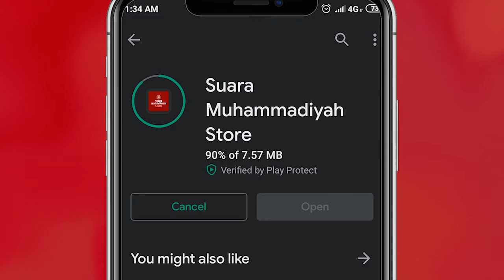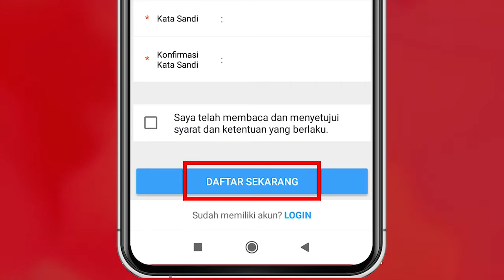Tata Cara Berlangganan Majalah Suara Muhammadiyah Versi Digital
Nikmati akses mudah untuk mendapatkan produk-produk Suara Muhammadiyah ecommerce kapan saja dan di mana saja dengan menggunakan aplikasi Suara Muhammadiyah ecommerce. Aplikasi praktis ini memudahkan setiap pelanggan untuk mendapatkan produk-produk Suara Muhammadiyah ecommerce melalui pembelian secara online, melakukan pembayaran dengan metode yang fleksibel, juga menikmati proses pengiriman pesanan produk yang cepat.

Aplikasi Suara Muhammadiyah ecommerce Commerce ini juga memungkinkan Anda untuk mengetahui informasi produk yang lengkap dari setiap produknya.

download aplikasi Suara Muhammadiyah ecommerce sekarang untuk menikmati berbagai fitur berikut:
- Pembelian produk Suara Muhammadiyah ecommerce langsung melalui aplikasi
- Berbagai info promo menarik untuk produk Suara Muhammadiyah ecommerce
- Melihat rangkaian produk terbaru Suara Muhammadiyah ecommerce.

Alasan Untuk Belanja Melalui Suara Muhammadiyah ecommerce.
kami “Lebih Mengerti Keinginan dan Kebutuhan Warga Muhammadiyah.
Di dalam era digital ini Suara Muhammadiyah E-Commerce menwarkan berbagai kemudahan untuk memfasilitasi kegiatan berbelanja anda.
Hemat Waktu
Meski Anda tak punya banyak waktu luang, belanja di Suara Muhammadiyah ecommerce memungkinkan Anda untuk membeli produk tanpa perlu menyita banyak waktu.

Nyaman & Praktis
Anda bisa dengan mudah memilih produk Suara Muhammadiyah ecommerce yang Anda inginkan melalui aplikasi dan langsung membelinya hanya dengan satu sentuhan.